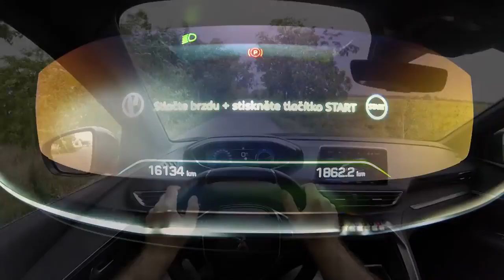Peugeot 3008 Hybrid4 300HP acceleration